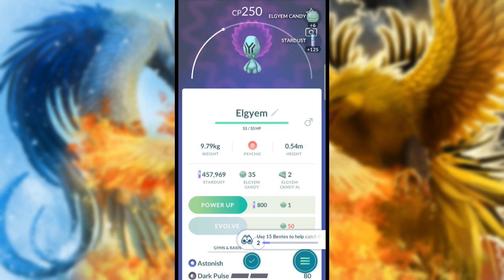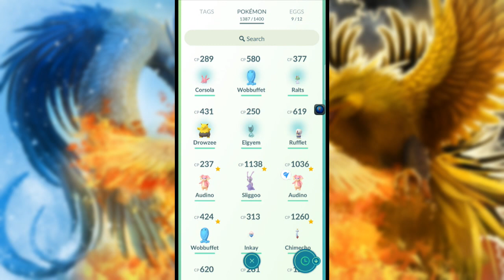Pokemon Go Injector New Update | Fast Catch Feature | Skip Catch Animation in Pokemon Go